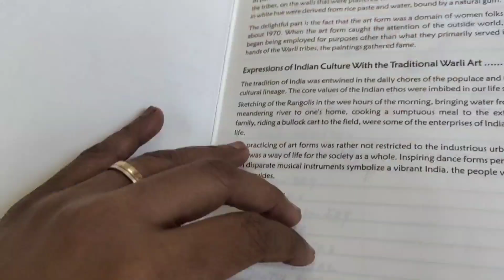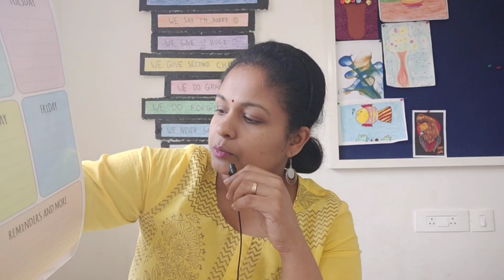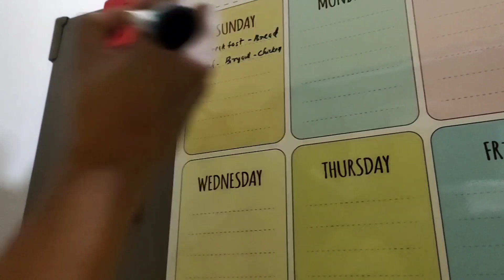Master Menu List In Malayalam/How I Started Meal Planning/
Hello Lifestreamers,
Sharing with you my life atory of how I started meal planning and how I do my meal planning for every week now. Do share your views and suggestion in the comment section.

Welcome to another page in my life. I am so happy to share these lovely moments with you all. Hope this helps, inspires and uplifts you in one way or the other.

Let's chat with Helena

Take care. Peace be with you all.